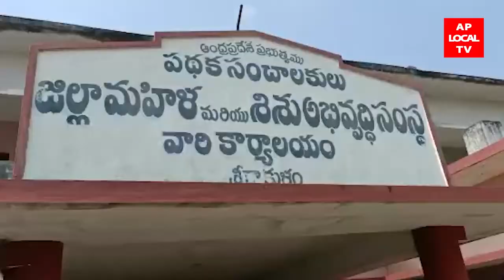09-02-2022 AP LOCAL TV NEWS BULLETIN